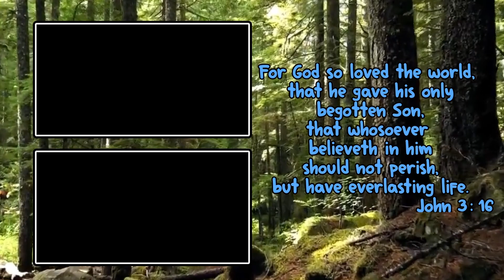I Unlocked The FRUIT DEALER to obtain My FIRST FRUIT in Blox Fruits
Today, we unlocked the blox fruit dealer to finally obtain a blox fruit. This was an huge improvement from using combat.